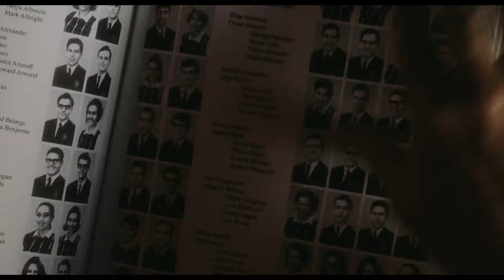Rico (escena) Atrápame si puedes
Atrápame si puedes (2002)

Basada en una historia real. En los años sesenta, Frank W. Abagnale (Leonardo DiCaprio) era un joven y escurridizo delincuente que adoptaba diversas identidades (médico, abogado o copiloto de líneas aéreas). Carl Hanratty (Tom Hanks), un agente del FBI, tenía la misión de seguir su pista y capturarlo para llevarlo ante la justicia, pero Frank siempre iba un paso por delante de él.